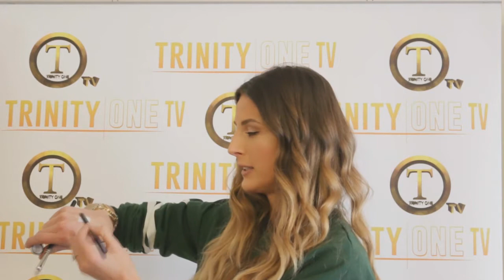BEAUTY TIPS & TRICKS MAKE YOUR EYESHADOW POP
An our beauty expert will show you how to make your eyeshadow pop.